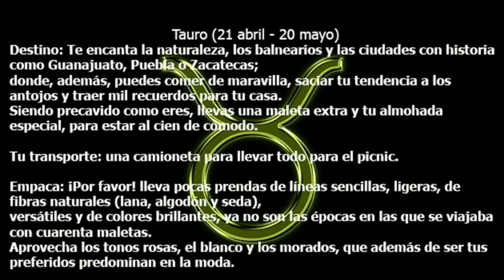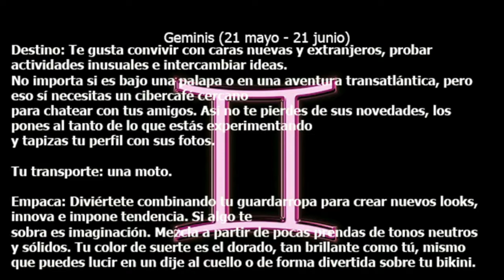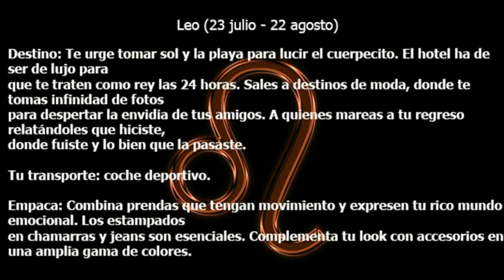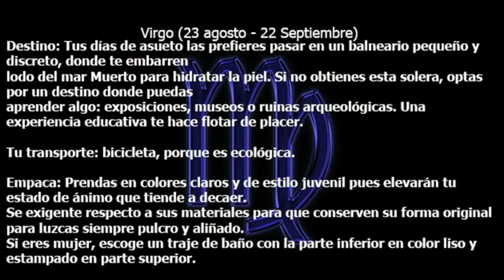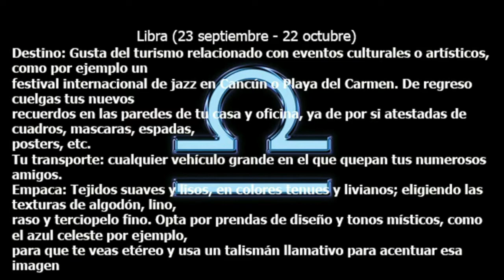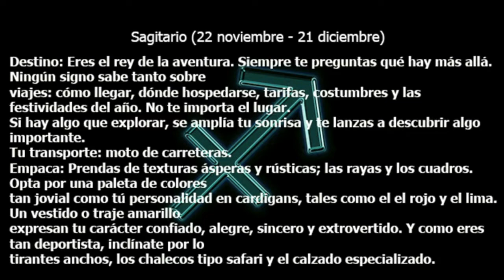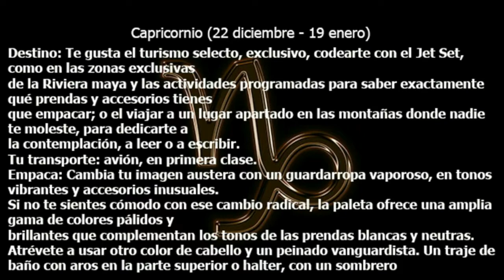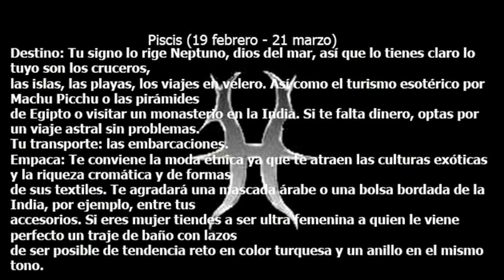Los signos del zodiaco en vacacione.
ACulturatv | Universo y salud, con Melusina Estrella